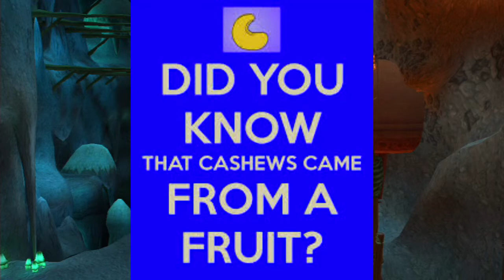Today We Visit The Spider Cave! I Don't Wanna... T-T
Welcome back, Krackenites. We are venturing deep into the Spider Caves today, and I personally am full of unwanting. So much so, I just made up a word. Enjoy, and keep gaming, friends.